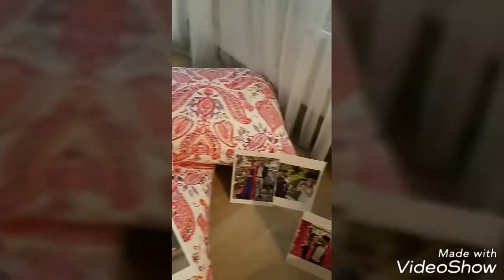1.EVLİLİK YIL DÖNÜMÜ - Aşırı derecede romantizm içermez :)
Koskocaman bir seneyide geride bıraktık. Evliliğimizin 1. yıldönümünde instagramdan paylaşmış olduğum kısacık videoları birleştirip sizlerle paylamak istedim. Aşırı derecede romantizm içermeyen bu videom gülmek amaçlıdır. Bazı yerlerde sesini kısmak zorunda kaldığım için konuşmaları duymuyorsunuz. Ama eşim diye demiyorum aşırı derecede romantik değildir. Onu bu halinle seviyorum ve nice nice yıldönümü videolarımızın olması dileğimle umarım bu günümüzün videosunu begenirsiniz. siz siz olun beyler azıcıkda olsa romantik olun :))))